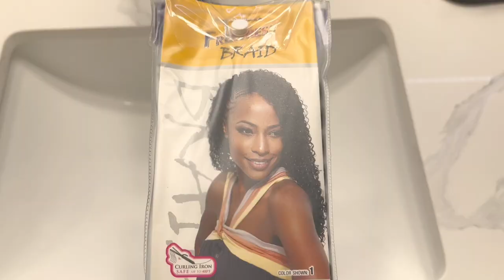EASY SUMMER PROTECTIVE HAIRSTYLE - goddess feed-in braids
Welcome back! This is a fun little twist to the good old cornrow, perfect for a stress free summer vacation, hope you like it.